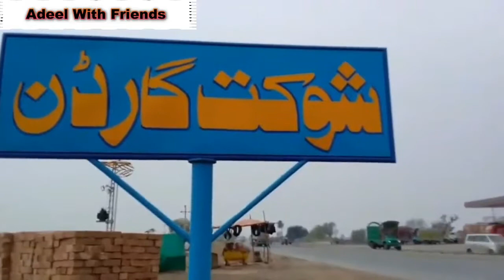The Best And Very Beautiful Shaukat Garden And Marriage Hall | New Vlog | Adeel With Friends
Beautiful Shaukat Garden And Marriage Hall | New Vlog | Adeel With Friends